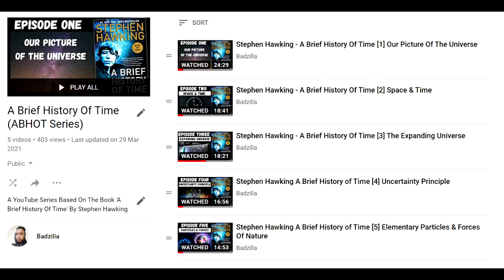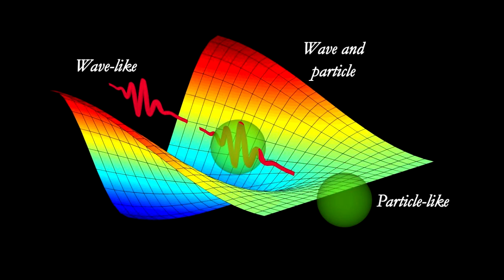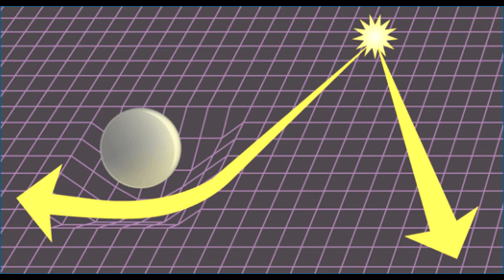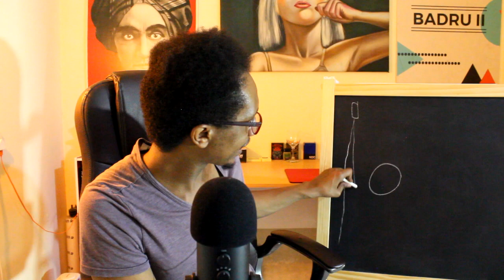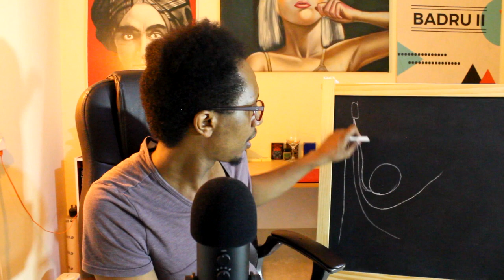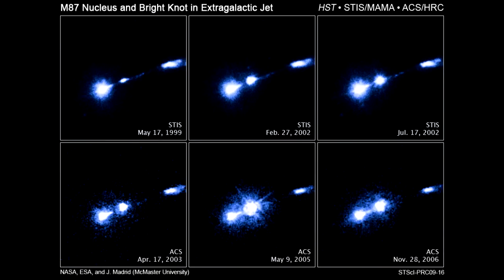Stephen Hawking - A Brief History of Time [6] Black Holes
A YouTube Series - Story like summary of The great Stephen Hawking's book a brief history of time.
Chapter 6: Black Holes

The Book

Use the hashtag ABHOT for the series

Timestamps: Coming after the release